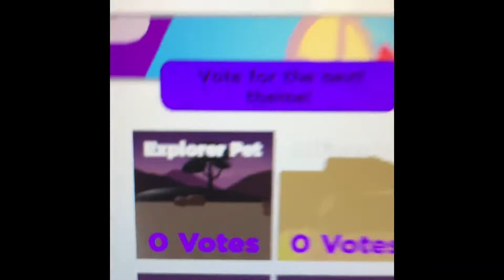Roblox video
Hey guys so tomorrow I may not upload not sure to be honest with you guys but like and subscribe and comment and share and turn on post notifications on so you can get notifications on when I upload